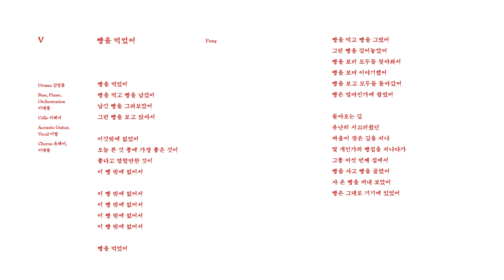이랑 - 빵을 먹었어 (official audio clip)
5. 빵을 먹었어

빵을 먹었어
빵을 먹고 빵을 남겼어
남긴 빵을 그려보았어
그린 빵을 보고 앉아서

빵을 먹었어
빵을 먹고 빵을 그렸어
그린 빵을 걸어놓았어
빵을 보러 모두들 찾아와서
빵을 보며 이야기했어
빵을 보고 모두들 돌아갔어
빵은 얼마인가에 팔렸어

돌아오는 길
유난히 시끄러웠던
싸움이 잦은 길을 지나
몇 개인가의 빵집을 지나다가
그중 여섯 번째 집에서
빵을 사고 빵을 골랐어
사 온 빵을 꺼내 보았어
빵은 그대로 거기에 있었어

작사/작곡 이랑 All Songs Composed and Written by Lang Lee

연주 Performed by
이랑 Lang Lee (1-10 Vocal, 3,4,5,7,10 Acoustic Guitar)
이대봉 De-bong Lee (3,4,5,7,8 Bass, 1,8,9 Acoustic Guitar, 9 Ukulele, 2,5 Chorus, 5,8 Piano, 8,10 Electric Guitar, 6 Synthesizers)
이혜지 E Hyeji (1,3,4,5,7,9,10 Cello, 7,10 Piano)
유혜미 Hyemi You (3,4,5 Chorus)
김영훈 Younghun Kim (1,5,7,10 Drums)
매지욱 Jiwook Mae (1,10 Bass)
강전호 Jeonho Kang (3,4,8,9 Drums)
정중엽 Jungyeop Jeong (6 Ukulele, 6 Synthesizers)
아는언니들 Unnie Choir (1,10 Choir)
히로카와 타케시 Takeshi Hirokawa (2 Chorus)

편곡/프로듀싱 이대봉, 이랑 Arranged and Produced by De-bong Lee, Lang Lee
믹싱 이대봉(1-9), 마코토 오시로(10) Mixed by De-bong Lee, Makoto Oshiro
마스터링 마코토 오시로 Mastered by Makoto Oshiro
녹음 이대봉, 천학주 (머쉬룸 스튜디오) Recorded by De-bong Lee, Hakju Chun (Mushroom Studio)
디자인 박철희 Design by Chulhee Park
그림 이자연 Painting Jayeon Yi
사진 홍예리 Photo by Yeri Hong
스타일링 이필성 Styling by Pillsung Lee
홍보 마케팅 당신의 여름 Promotion & Marketing by Your Summer
유통 와이지플러스 Distributed by YG PLUS